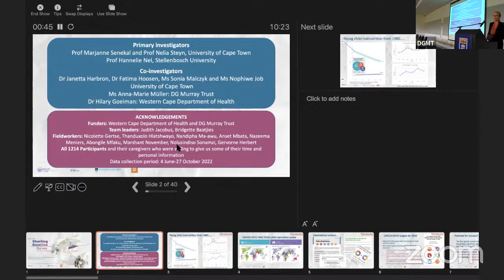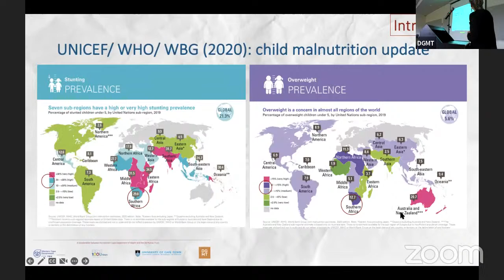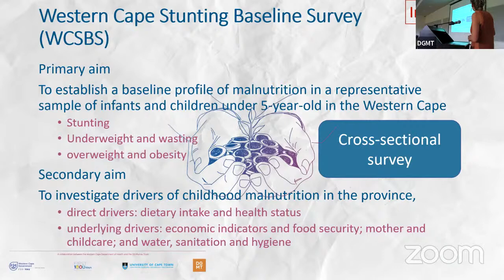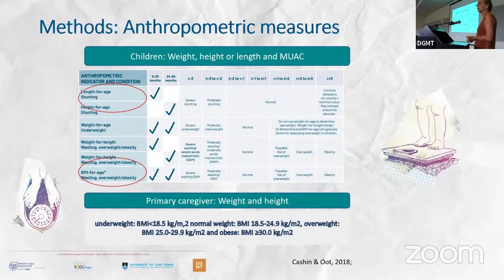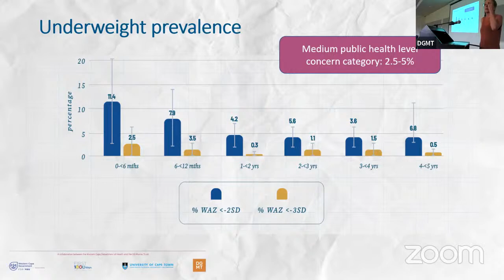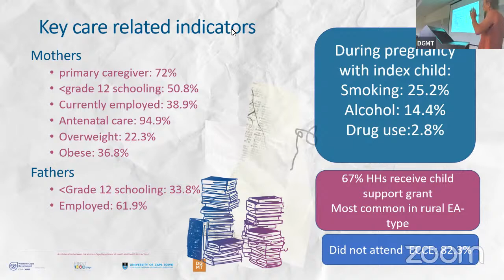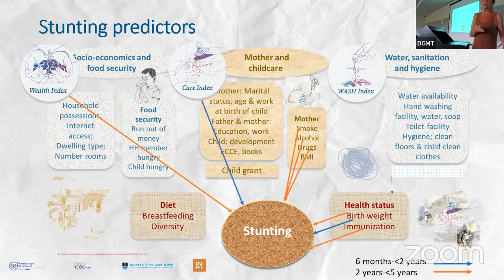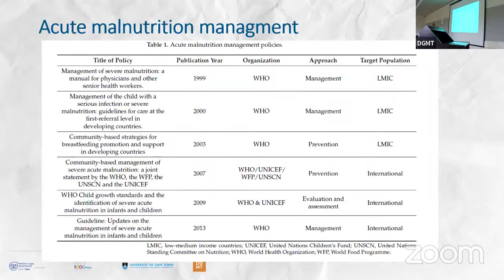Western Cape Stunting Baseline Survey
On Wednesday, 29 March 2023, the DG Murray Trust (DGMT) and the Western Cape Department of Health and Wellness will officially release data on children’s nutrition status in the Western Cape. This forms part of a first-ever provincial baseline stunting survey of children under five, conducted by researchers from the University of Cape Town and Stellenbosch University.

🟣 According to the Western Cape Stunting Baseline Survey, due to be released on 29 March, 19.7% of children under the age of two are stunted, which is cause for concern.

🟣 Stunting is caused by chronic malnutrition which restricts a child’s physical growth and brain development.

🟣 Although prevalence rates are reducing, more investment is needed, because stunting is associated with various disorders including reduced neurodevelopment, lifelong cognitive deficits, and increased risk of obesity and non-communicable diseases (NCDs) in adulthood.

🟣 It is one of the main reasons for South Africa’s failure to develop the human capital needed to drive economic growth. It is important to address stunting to change the develop trajectory of children.

🟣 More children are also suffering from overweight or obesity, which similarly has long-term health implications.

Children need improved access to better quality food to grow and develop optimally.

This first-of-its-kind project is an example of what can be done through partnership and lays the basis for an accelerated joint response to improving the nutrition, health and well-being of the children of the Western Cape.